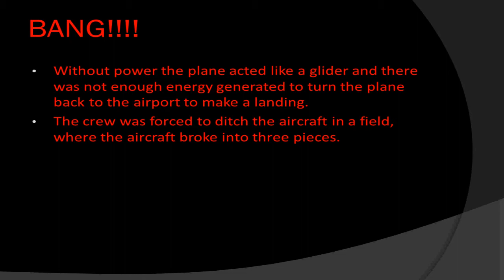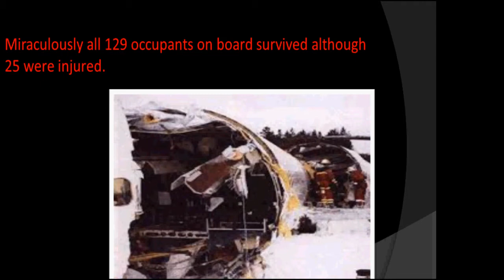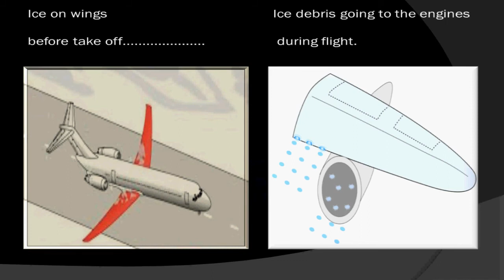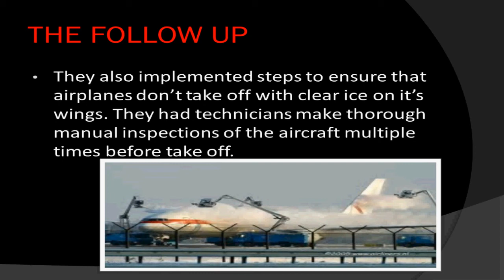FLIGHT 751 INVESTIGATION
It was on the dawn of the 27th December, 1991 that 129 passengers and crew aboard the MD-81, flight 751 were scheduled for their voyage from Sweden to Poland via Denmark. Piloted by Captain Stefan Rasmussen and First Officer Ulf Cedermark of the Scandinavian Airlines System (SAS), they embarked on their journey, completely unaware of the catastrophe lurking ahead. What may have been perceived by many as a result of poor engineering truly had little or no correlation with the efficiency and reliability of the machine but instead but more importantly, the work ethics and level of unprofessionalism displayed by a few individuals in execution of their profession.